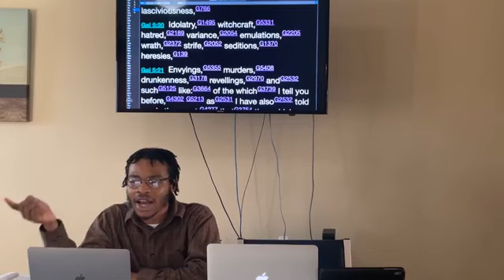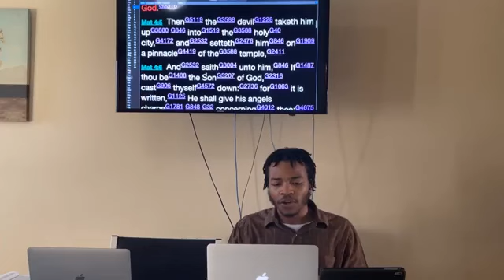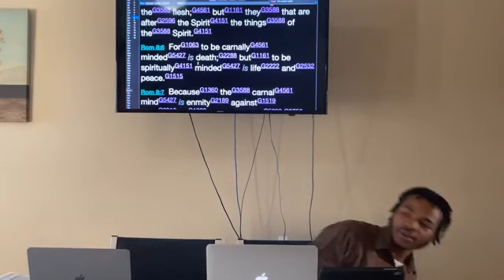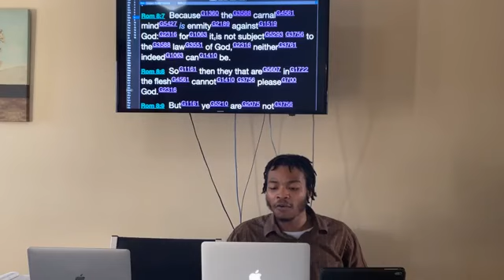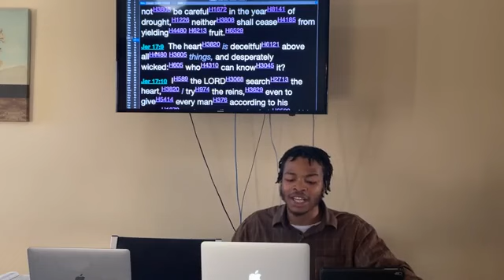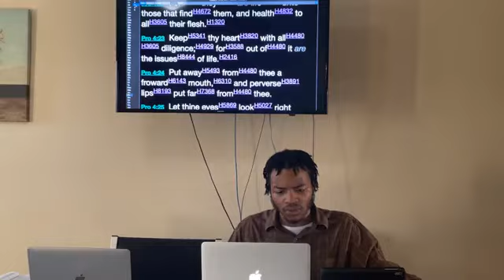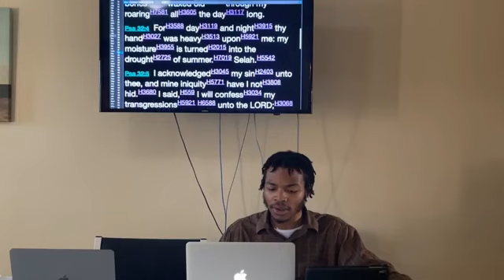Deceptive Tactics of The Adversary! (Part II)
Shalom, mishpacha! This a Messianic Hebrew Congregation! At this congregation, we believe that Yahuah's love is action!
We upload weekly, Elohim willing so please tune in share these episodes. We pray that you all are blessed by these sermons and topics. We love you all. Shalom.

iTunes: type in "ahavlove" in the podcast or iTunes app!